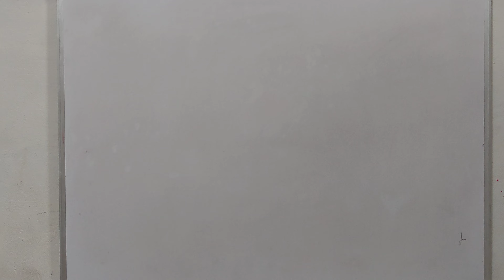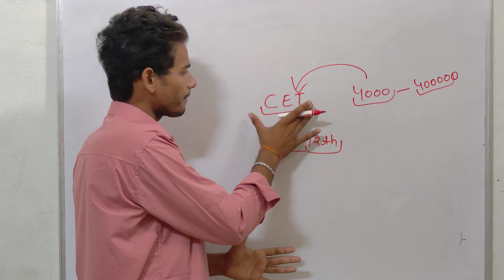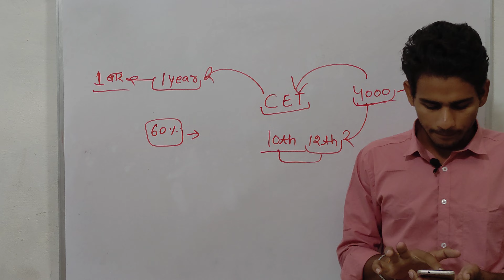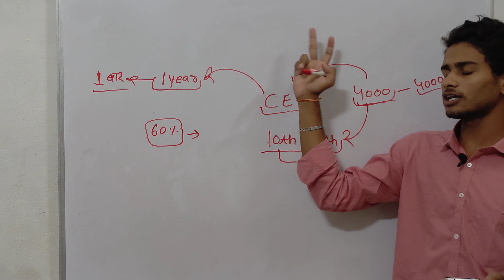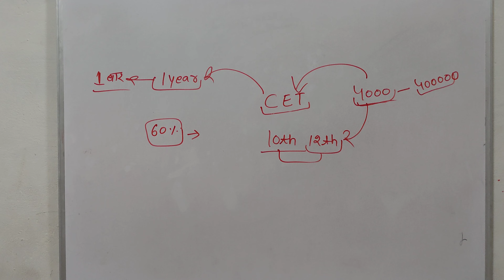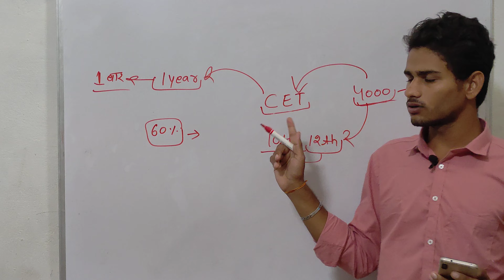CET Exam देनी होगी B.Sc करने वालो को भी | CET Exam क्या है ?